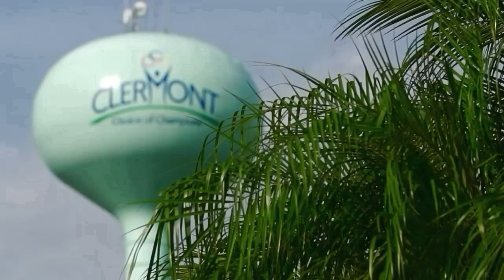Suzuki is ready for 2017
123 sub special thank all of you so much for all the support I love you all so much and you all are the ones who make me want to do this and I just cant believe we have made it so for. Hope you all enjoy this video.